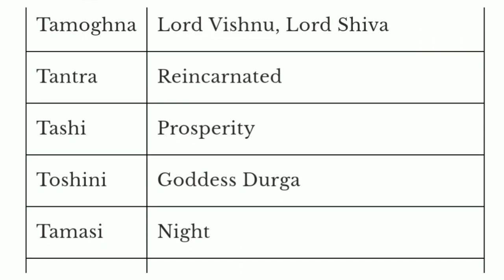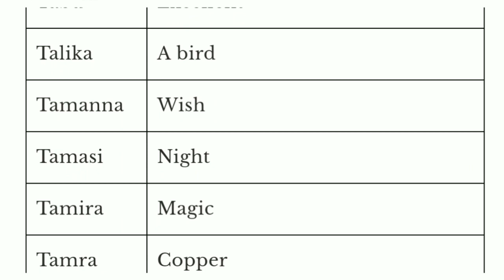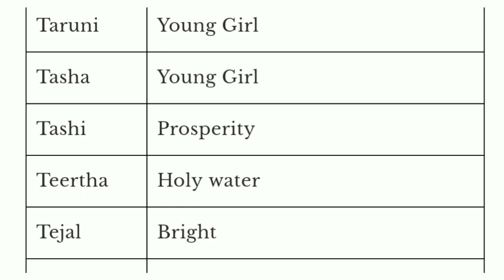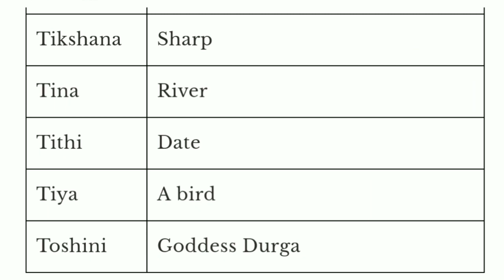T Letter Baby Girl Name | Baby Name Starting With T Letter | T अक्षर वाली लड़की का नाम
Video Title : G Letter Baby Girl Name
Editor : Joy Shawn
Record and Voice : Joy Shawn

        Here, some girl/boy names added along with meaning and unique names for your baby. I collected these name from my friends and others people.